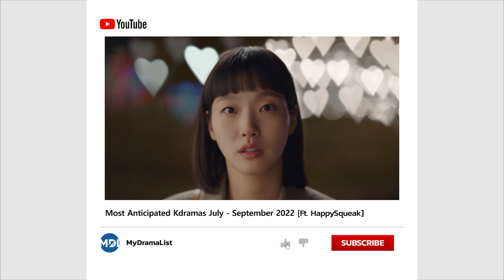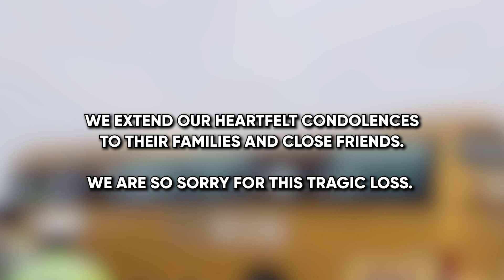11 Most Anticipated Korean Dramas of 2022 (July - September) [Ft. HappySqueak]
In this video, we go over the 11 most anticipated Korean Dramas that are airing in the second quarter/three months of 2022, the dramas that will be airing between July and September of this year.. Lee Jong Suk, Daniel Choi, Lee Seung Gi and so many other amazing kdrama stars are finally coming back this year! As always, let us know which kdramas​ you're most excited about.

Song Credits
ADELYN PAIK
My Love (Instrumental Version)